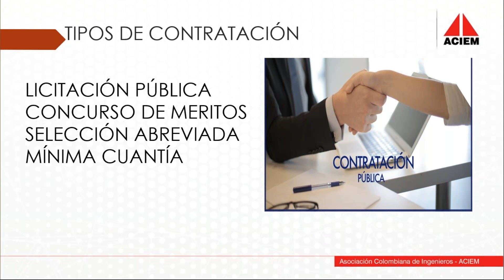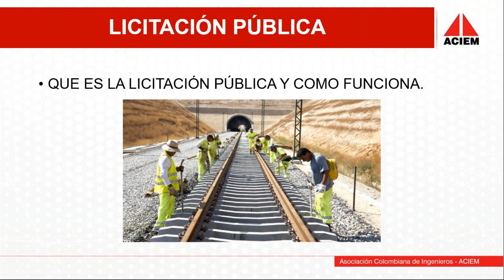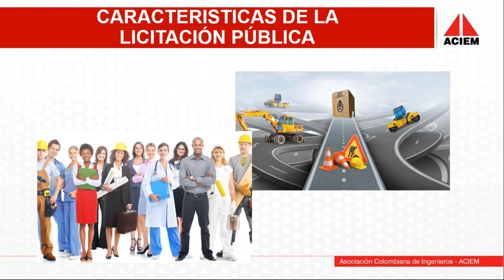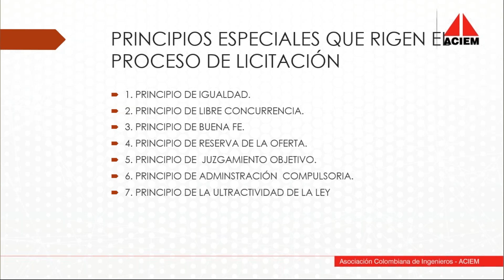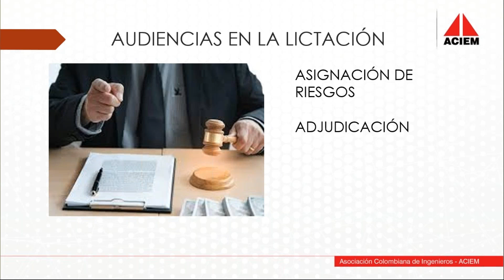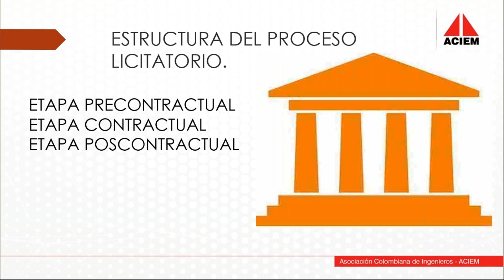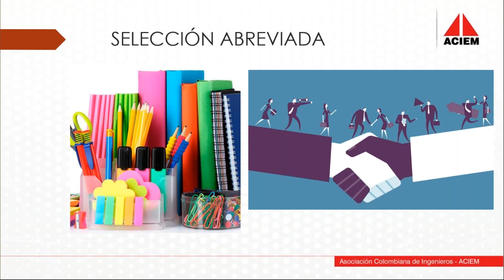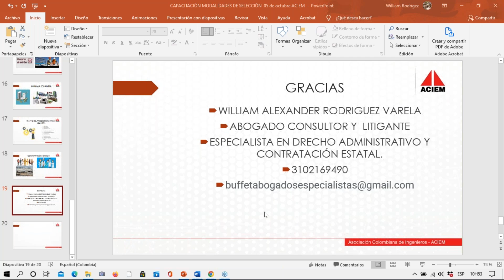Conferencia Informativa Virtual ACIEM “Modalidades de contratación”